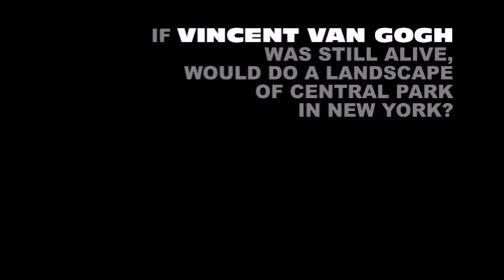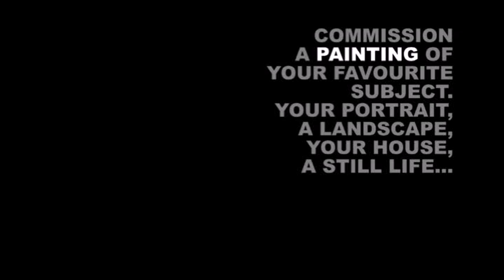Old Masters Today-much more than reproductions of masterpieces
Commission a painting of your favourite subject (your portrait, your best-loved landscape, a still life) in the style of your favourite artist: Van Gogh, Picasso, Modigliani, Dali, Klimt and Luis Chichon will do for you a new painting with absolute fidelity and respect to the original artist. In this video you can see twenty samples in different styles. or email Luis Chichon at " " for further information and details.